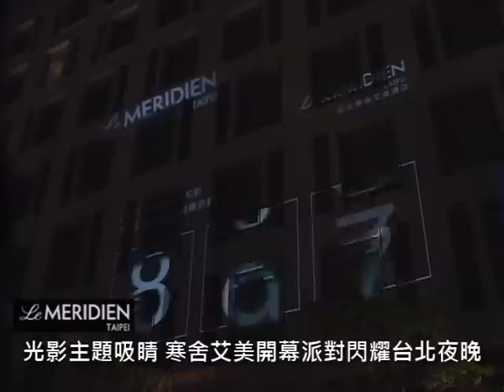「寒舍艾美酒店」開幕～光影閃耀台北夜晚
寒舍艾美酒店開幕酒會，各政商名流、時尚名媛雲集，現場星光熠熠。
艾美酒店強調藝術、人文、及時尚，透過藝術、光影、與美食的嶄新視角讓藝文充分融入飯店。